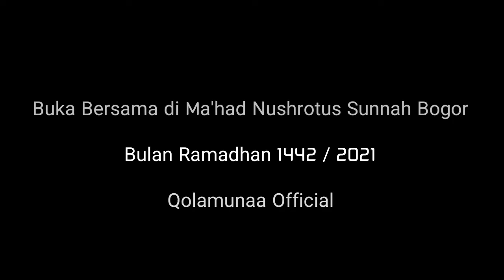Santri Vlog #64 : Santri Ma'had Nushrotus Sunnah Buka Bersama | Ramadhan 1442/2021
Para santri Ma'had Nushrotus Sunnah Bogor mengadakan buka bersama dengan staf pengajarnya

Jazaakumullah Khairan